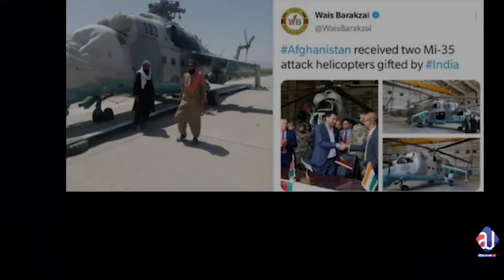Mullah Umer ka Beta Maidan mein aa gia? Ashraf Ghani disappeared?